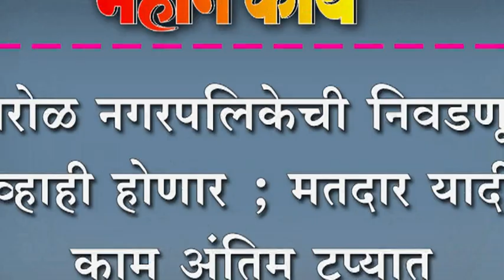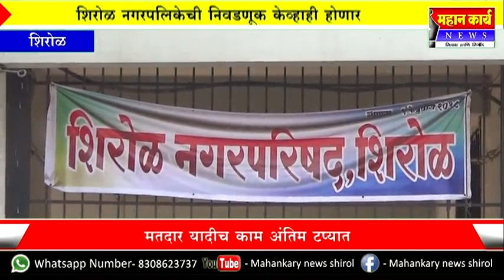शिरोळ नगरपलिकेची निवडणूक केव्हाही होणार ; मतदार यादीच काम अंतिम टप्यात